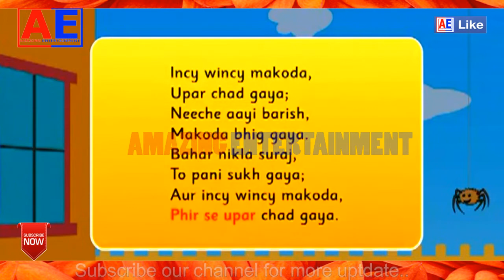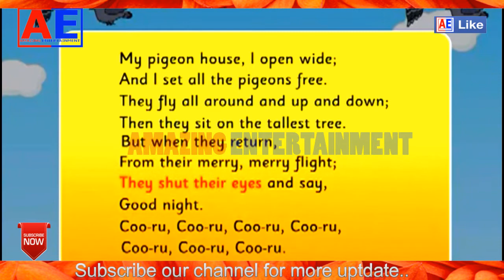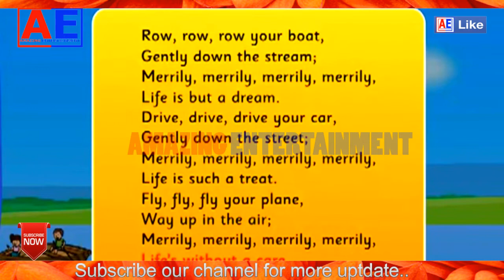Incy wincy nakoda । My pigeon House । Row Row row your boat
I and a little bird
Popular Nursery Rhymes Song Collection
Five Little Soldiers
nursery rhymes
baby songs
kids songs
rhymes
preschool songs,children songs
for kids,share your toys song